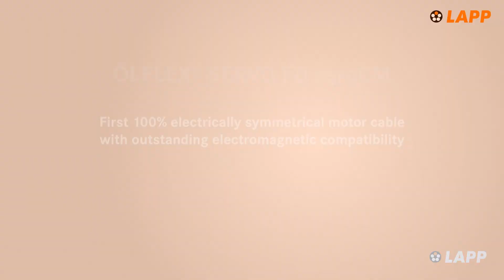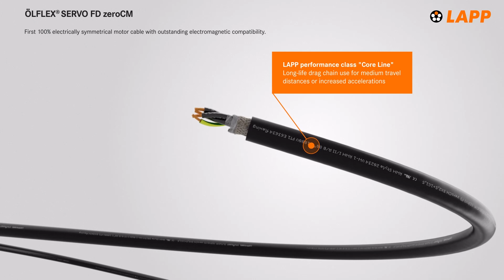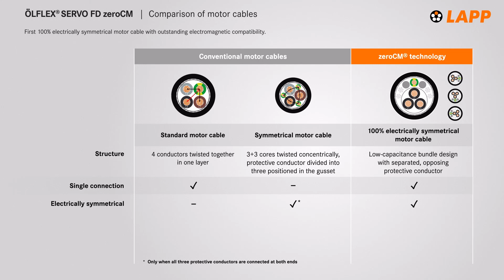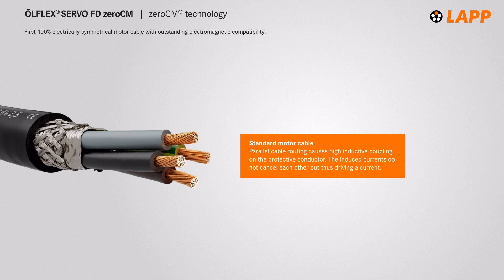ÖLFLEX® SERVO FD zeroCM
Cavo per motori simmetrico con EMC ottimizzata e collegamento semplificato per l'impiego in catene portacavi